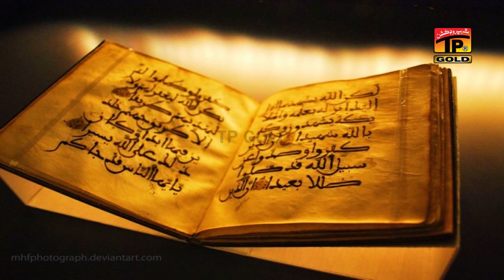Karbal Di Tapdi Reet Te - Muhammad Waqas Akram Faridi